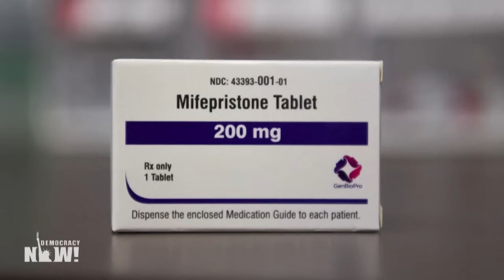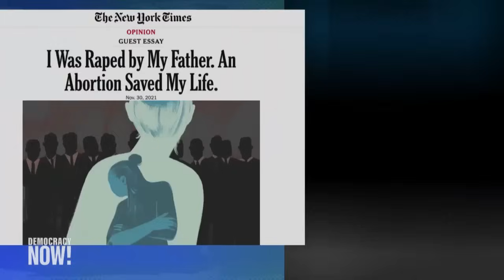Supreme Court Protects Access to Mifepristone, But War on Abortion Rights Continues to Escalate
The Supreme Court has unanimously rejected a challenge from anti-abortion groups to the nationwide availability of the abortion medication mifepristone, which is available by mail and can be taken at home in many states. However, advocates warn the far-right-dominated court's ruling on the FDA's authority to regulate the pill was purely on procedural grounds, and could even offer a "roadmap" for future challenges. Mifepristone is used in roughly two-thirds of all U.S. abortions, including in some states that have severely limited or banned abortions. "This is just one of the strikes — not the first strike, not the second or third, but one of the strikes — in an artillery that is aimed at reproductive freedom," says our guest, legal scholar Michele Goodwin. We discuss the ruling and the anti-abortion movement's "playbook" of attacks on reproductive healthcare with Goodwin.